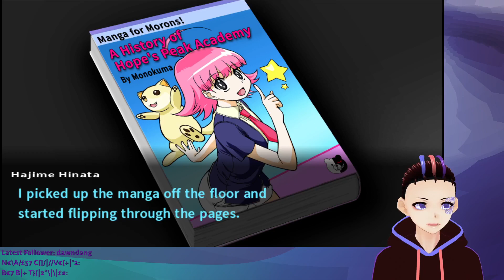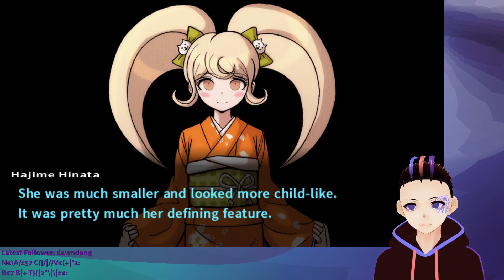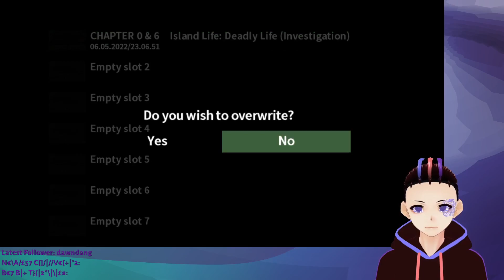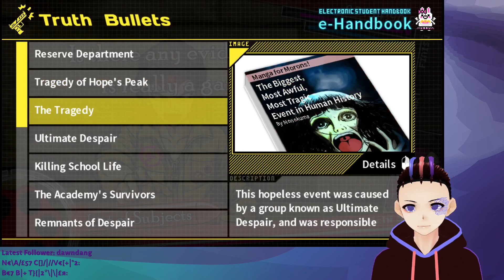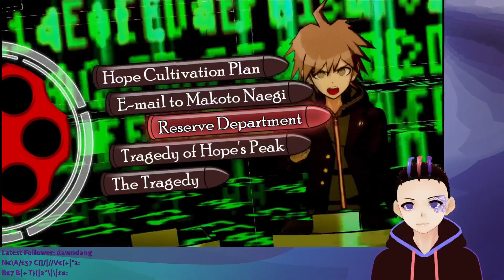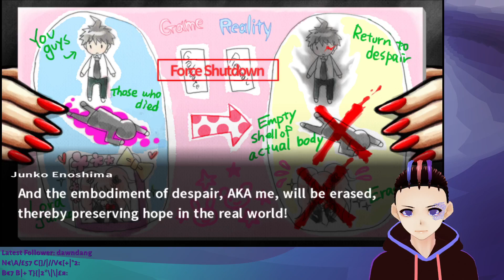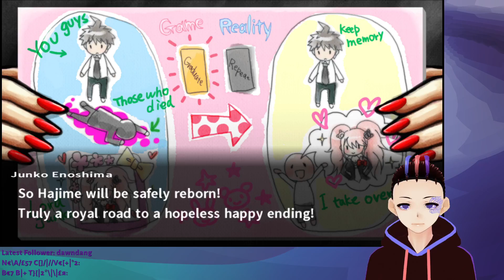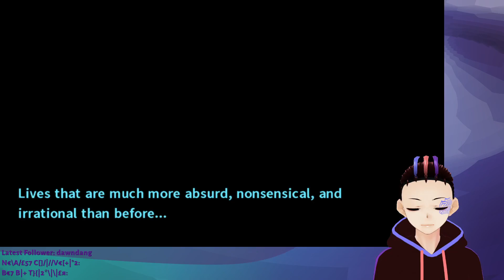Danganronpa 2 CH6 | Rovkir Hexus へ草す